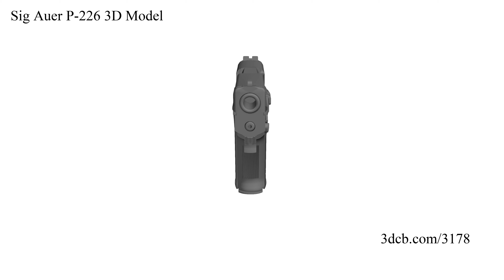Sig Auer P-226 3D Model